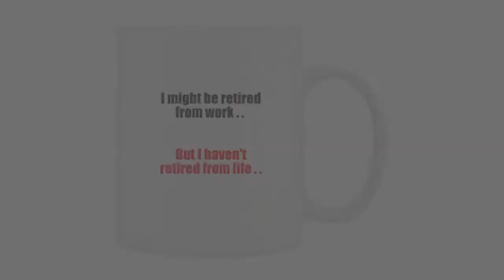Retired Life: Agent 88 is 80, really . .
British actor Kay D'Arcy went to Hollywood when she was 69, and at 80 she's playing the title role in a brand new web series, Agent 99 - and it looks great!